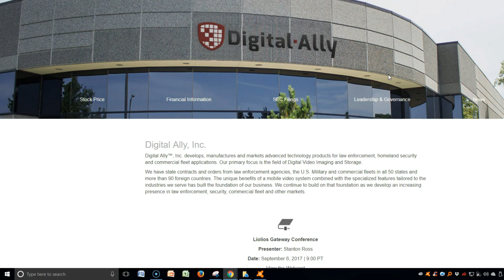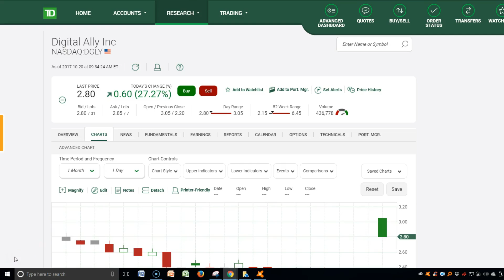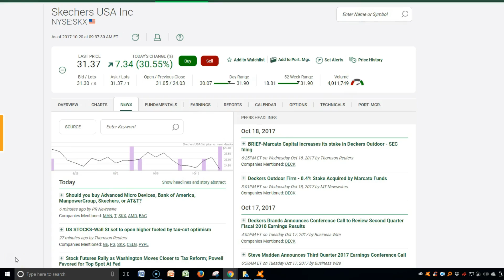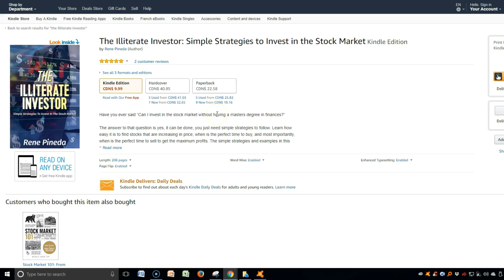DIGITAL ALLY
Acciones de empresas que suben de precios y como pueden ganar en  la bolsa de valores.